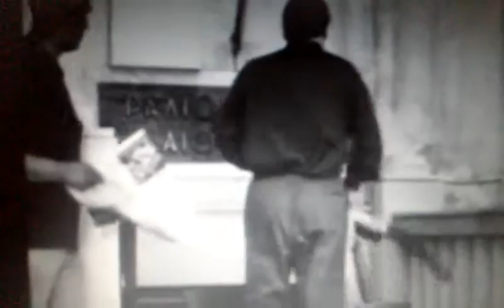Τον γιωργο τον οικονομιδη τον ξερεις?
Εσεις τον ξερετε?